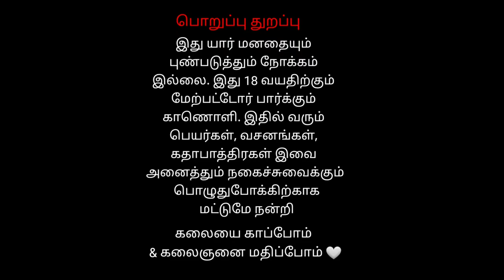13 Krishna Veerapathiran | வீரபத்திர சுவாமி நாடகம்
வீரபத்திர சுவாமி நாடகம்